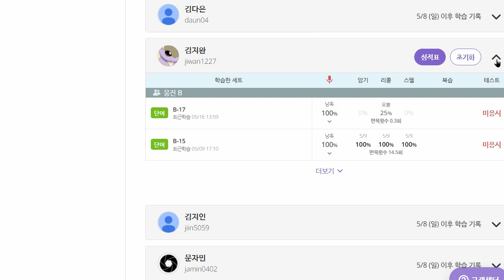김지완 2022 05 16 파닉스 성취도 80